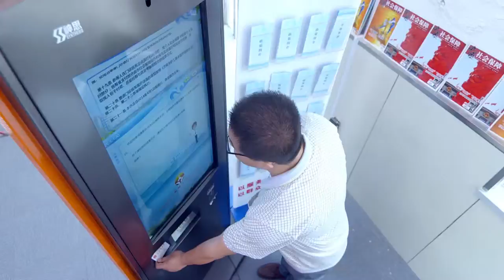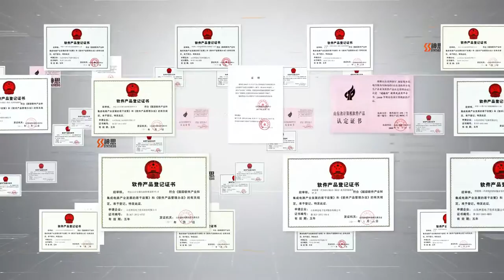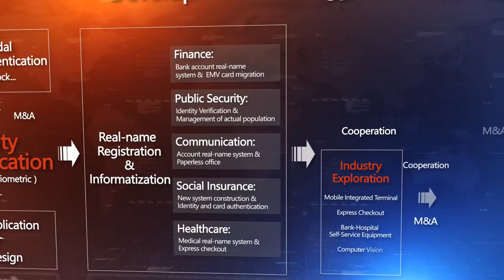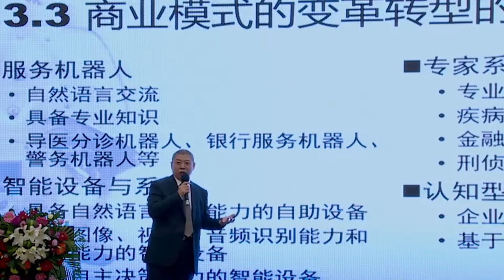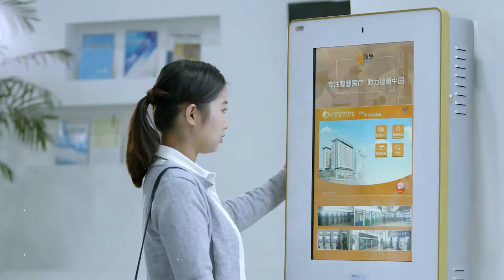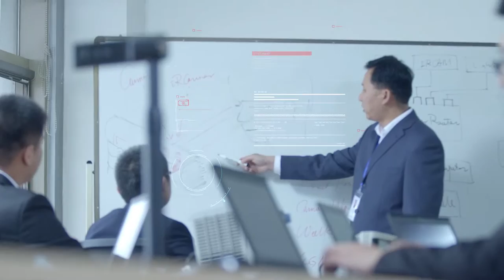神思电子技术股份有限公司科技英文宣传片 Synthesis technology introduction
China leading ID Identificaton company, public company listed in Chinese Shenzhen Stock Market